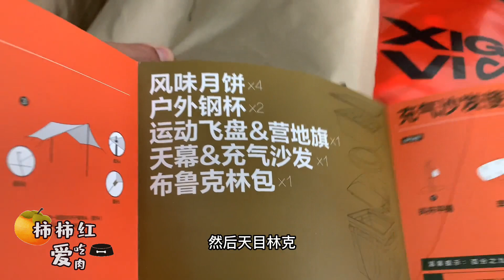博美收到官方中秋礼盒，拆开后口水都快流出来啦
"通过我们的视频，我们试图传达对动物的尊重和保护，并且保证它们不受任何伤害。"
本人是喜欢宠物的人
平时喜欢救助小动物和记录日常
帮你们记录救助宠物，更好的养小动物